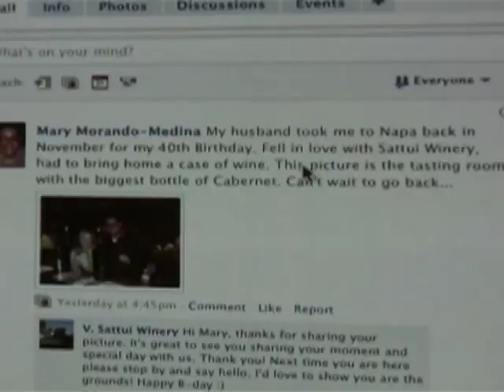Krise als Segen für günstige Weine aus Kalifornien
Mit der Wirtschaftskrise ist die Nachfrage nach teuren Weinen etwa aus dem Napa Valley in Kalifornien drastisch gesunken - andere Anbaugebiete in dem US-Bundesstaat wie das San Joaquin Valley boomen dagegen. Denn hier wird deutlich günstigerer Wein erzeugt, und der ist derzeit gefragt.